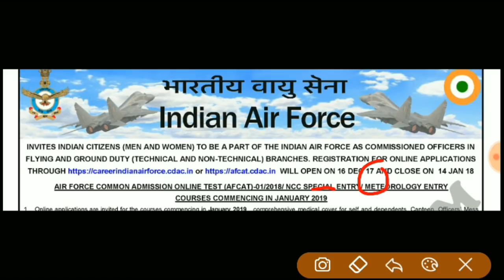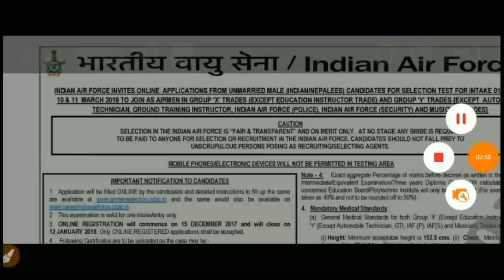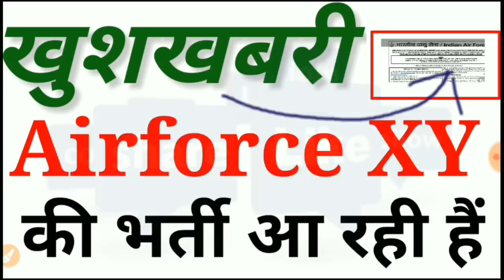Airforce XY भर्ती 2019 Ramsir (कब तक आ रही हैं)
airforce xy vacancy